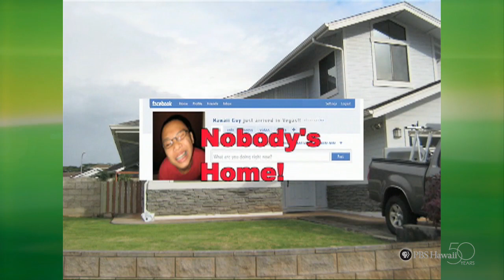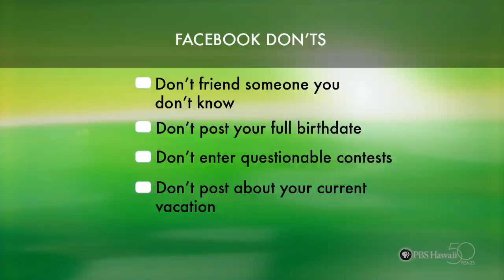"Facebook Don'ts" by Kawananakoa Middle School | HIKI NŌ 101 | PBS HAWAIʻI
Students from Kawananakoa Middle School show hoow to protect yourself while using Facebook.